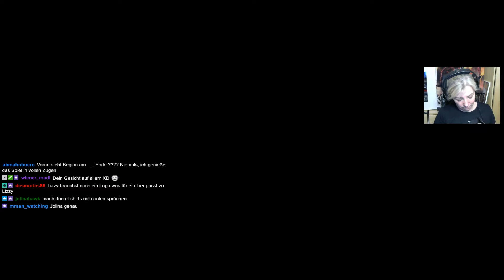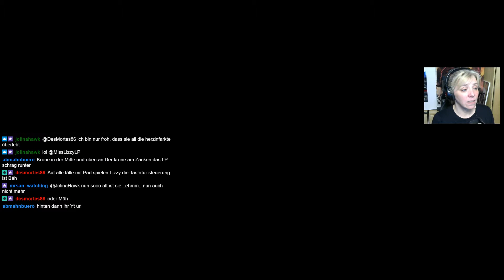Little Nightmares Streammitschnitt [gameplay german] #1 - Was war das?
Little Nightmares ist ein Jump-’n’-Run-Adventure-Puzzler von Tarsier Studios (2017) entwickelt. MissLizzyLP ist Six, ein in einen gelben Regenmantel gehüllter Charakter, der dem alptraumhaften "Schlund", einer Meeresstation, entkommen muss.